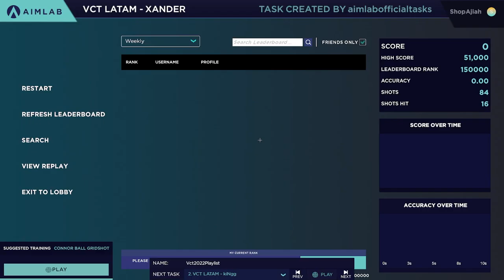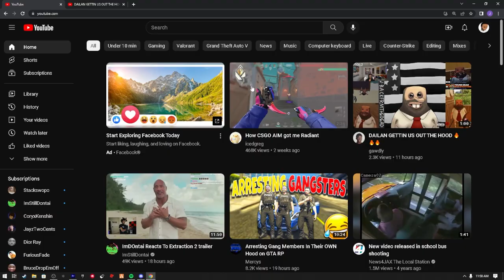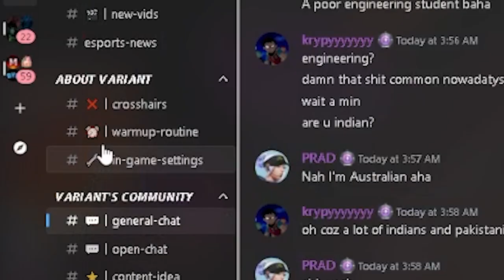Can I Turn Pro On Valorant In 24 Hours?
Discord Server